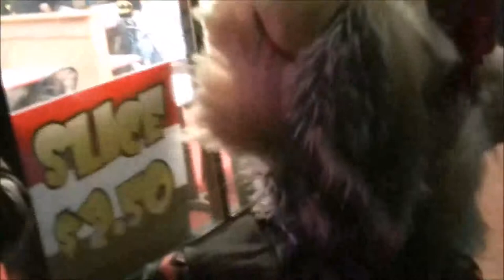Furries @ Fernando's - Friday, December 12, 2014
Some video showing some of the antics of the local monthly furmeets at Fernando's Café in Pittsburgh, PA.